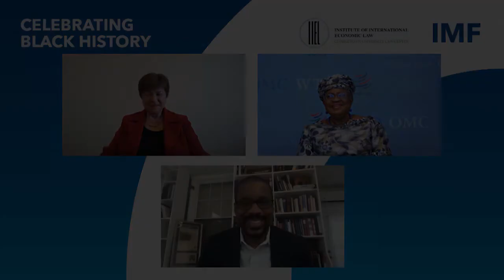Celebrating Black History: An International View of the Past, Present, and Future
In celebration of Black History Month, the World Trade Organization’s (WTO) Director General Dr. Ngozi Okonjo-Iweala, the first woman and the first African to serve as WTO Director-General, and the International Monetary Fund (IMF)’s Managing Director Kristalina Georgieva, reflect on the evolving role of Africa in the international community, and discuss their organizations' efforts to mobilize an inclusive international economic agenda. The wide ranging conversation covers, among other topics, regional trade and integration in Africa, inflation, and what the digital transformation of the global economy means for the continent's economic future.